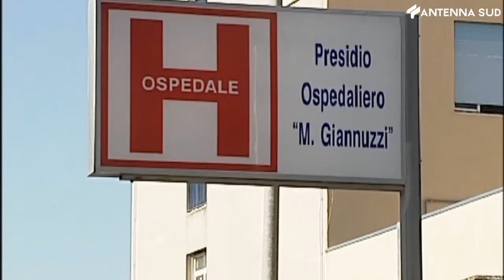17 luglio 2021 - Avetrana, appello per il sindaco Minò